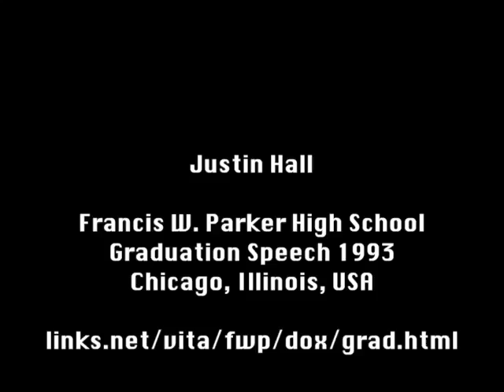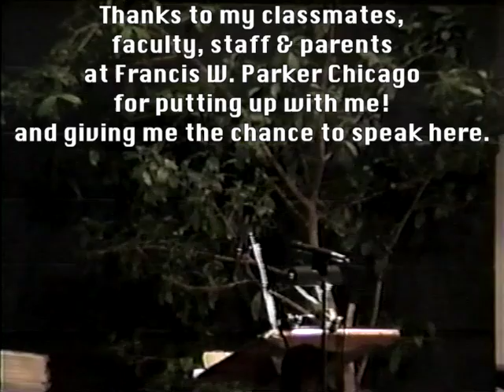Francis W. Parker High School Graduation 1993 speech Justin Hall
Very kind thanks to my classmates who gave me a chance to deliver a speech on the occasion of our graduation from high school at Francis W. Parker, in Chicago Illinois, June 1993.

Ripped from VHS in early 2014 to possibly include in a video about 20 years of my personal web site.